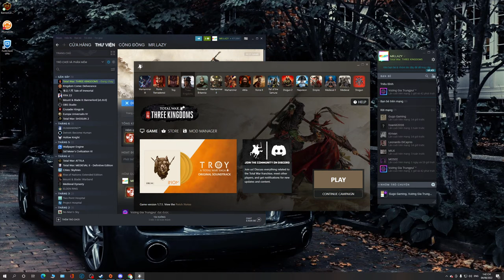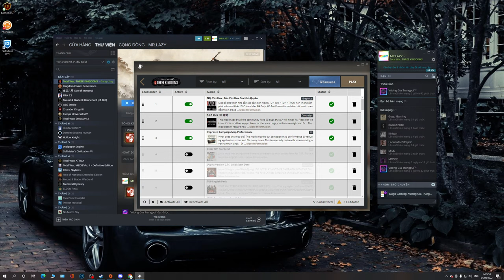Trần Vương Lưu Sủng trùng hưng Hán thất | Total war Three Kingdoms | Coop | Tập 11